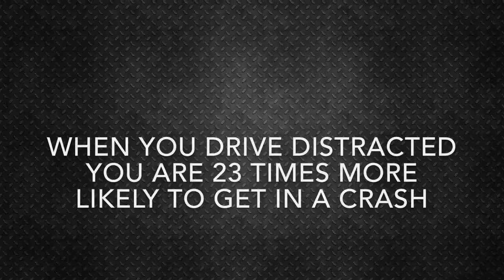The Danger Of Distracted Driving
By Noah (Block 3), Preston (Block 3) Erik (Block 3) Steven (Block 4) Logan (Block 4)